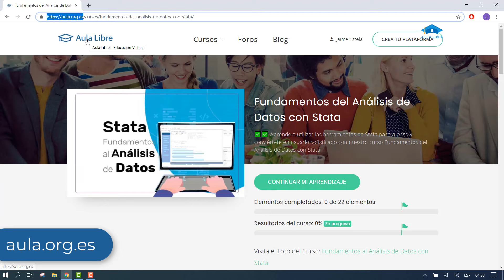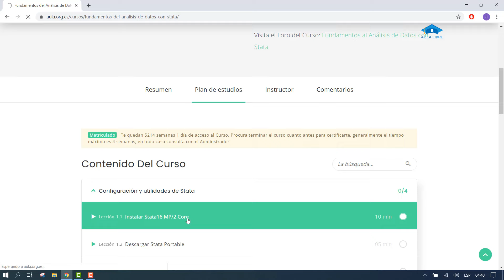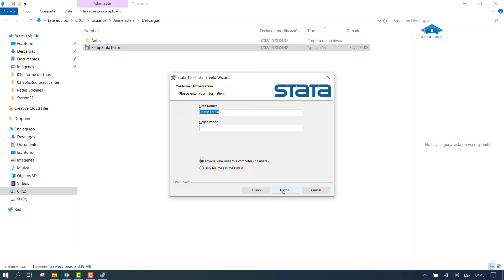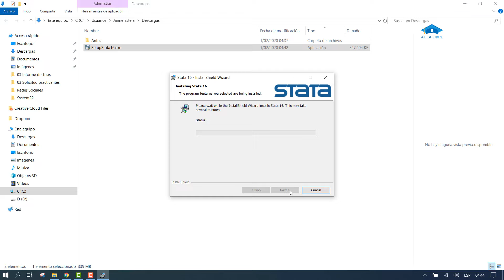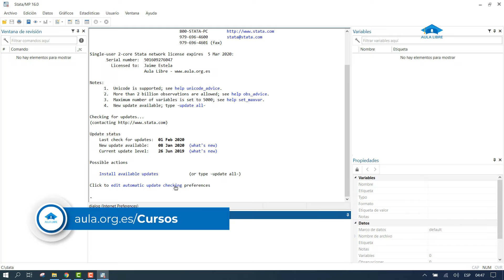🔵 Curso de Stata (001) Descarga e instalación de Stata 16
✅ Descargar e instalar Stata 16
✅ En este vídeo te enseño como descargar e instalar Stata en la versión 16 M/P(Multi Procesador) 2 core o doble núcleo.
✅ También aprenderás como obtener los datos de la licencia temporal de Stata en la versión más actualizada.
✅ Por último si te estás iniciando en el uso del software Stata tenemos un curso de Stata paso a paso desde cero para que aprendas a utilizar las herramientas de Stata y te conviertas en usuario sofisticado con nuestro curso Fundamentos del Análisis de Datos con Stata
✅ Curso de Stata paso a paso desde cero